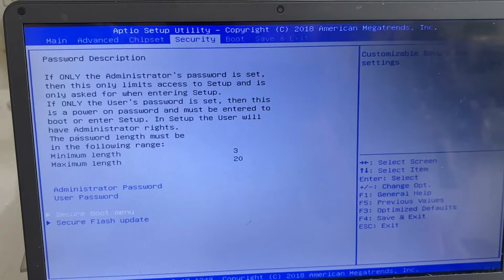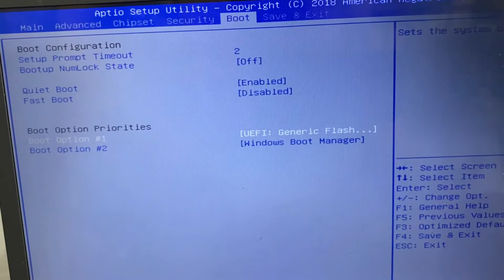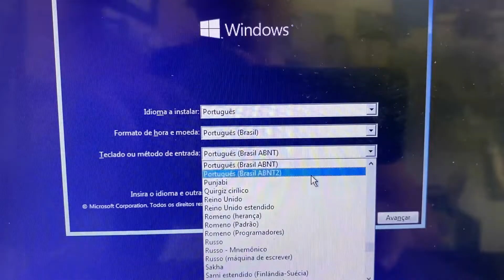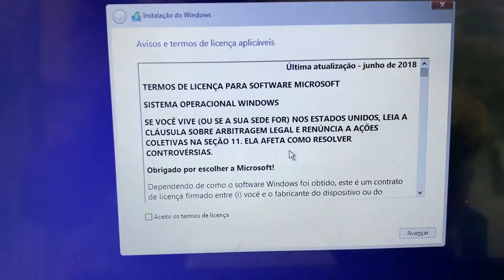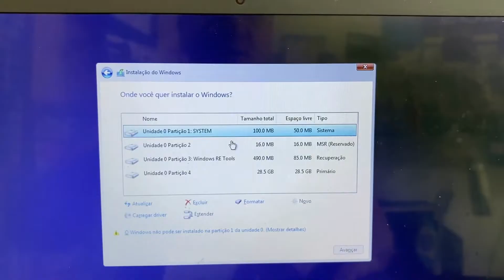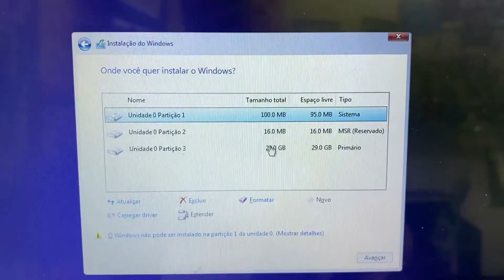Como Formatar Notebook Positivo Motion Gray Q464C, Q4128C, Q232A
Nesse vídeo eu ensino como Formatar Notebook Positivo Motion Gray Q464C, Q4128C, Q232A, C4128E, Bios Positivo, Por Ramos info!

Como faço para ver a configuração do notebook Positivo,
O que fazer para forçar o notebook a ligar,
Como formatar um notebook pelo setup,
Como faço para restaurar o sistema do meu notebook,
Como saber todas as informações do meu notebook,
Como ativar o teclado do notebook Positivo,
Como faço para formatar um pen drive,
Como formatar w7 a partir da BIOS,
Como restaurar o sistema do Windows,
Como formatar um notebook Positivo com Linux para Windows 10,
Como formatar um notebook Linux,